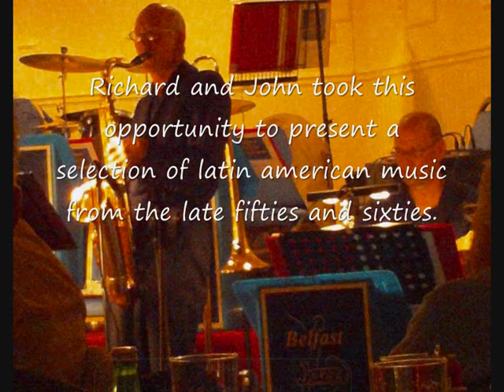Richard Hurley and John Niblock play Desafinado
The Belfast Jazz Orchestra introduces a spot for its members to perform during their monthly gig at the 45 Club, East Belfast. Richard and John play Latin American music from the fifties and sixties.